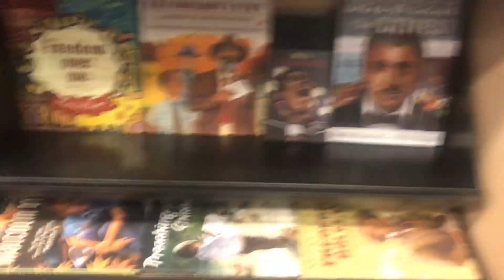GIRL TRIP TO NEW ORLEANS PT. II | BOURBON STREET AT NIGHT, COLLEGE BASKETBALL ETC.